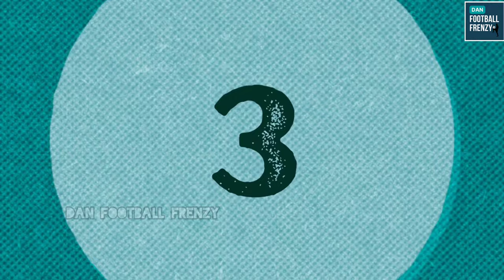TOP 10 GOALS PREMIER LEAGUE 23/24 | GAMEWEEK 28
TOP 10 GOALS MATCHDAY 28 | PREMIER LEAGUE 23/24 | football premierleague city longest goals premier league

longest goals premier league 2223,premier league,long range premier league goals,premier league highlights,julio enciso goal vs chelsea,jonny goal vs leeds,julio enciso goal vs man city,pl goals,longest goals football,screamers,long range goals,marcus rashford goal vs arsenal,trent alexander arnold goal bournemouth,longest goals,best long range goals,julian alvarez goal vs fulham,football,best longest goals,goals,tottenham hotspur